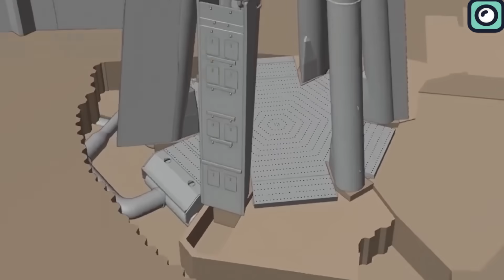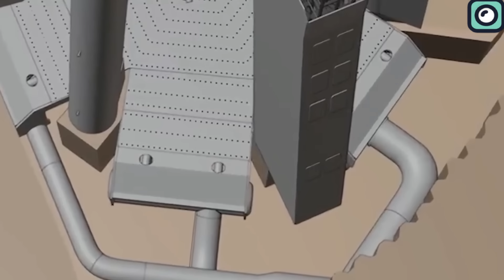Elon Musk Revealed this About the 3rd Starship Launch and this is Great!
SpaceX's journey in the realm of space exploration has been nothing short of a rollercoaster ride. In just a couple of decades, SpaceX has transformed from a small, ambitious company into a dominant force in the world of space exploration. The company's Falcon family of rockets has been at the heart of this success, supporting various missions, including satellite launches and International Space Station resupplies.
Now, SpaceX's focus is on the Starship program, an ambitious project that aims to revolutionize space travel. After conducting two test flights, the company is gearing up for a pivotal third launch. This upcoming launch is surrounded by much anticipation, especially following recent revelations by Musk.
Recently, Musk shared some promising details about the upcoming third flight of SpaceX's Starship, generating significant buzz among space enthusiasts and Starship fans.
The story began with the first Starship launch, which, despite its innovative design and ambitious goals, ended abruptly as the spacecraft met a fiery end upon re-entry. This event, which occurred 9 months ago, served as a critical learning opportunity for Musk and his team at SpaceX.
Then came the second launch, 7 months after the first, carrying the weight of previous experience and heightened expectations. Improvements were evident. However, like its predecessor, this mission too culminated in an explosion after the stage separation. These consecutive failures, while setbacks, were crucial in gathering essential data and understanding the challenges involved in such an innovative venture.
After these two launches, SpaceX is now focused on making significant improvements. Changes were made in Starship's design to address the issues observed during the first two attempts. These included modifications to the thermal protection system, enhancements in structural integrity, and improvements in the landing mechanism.
Musk recently shared insights about the upcoming third launch. He suggests that the third launch will incorporate all the lessons learned from the previous ones and will feature enhanced systems and capabilities. SpaceX has been rigorously preparing for this flight. The company successfully conducted a full-duration static fire test with all six of Starship's Raptor engines, an important milestone ahead of the flight. This test was performed on the upper-stage prototype, Ship 28, at SpaceX's Starbase facility in South Texas. Additionally, SpaceX has been working on Booster 10, the Super Heavy prototype, which is set to accompany Ship 28 for the upcoming test flight. This booster is expected to undergo its own static fire test soon.